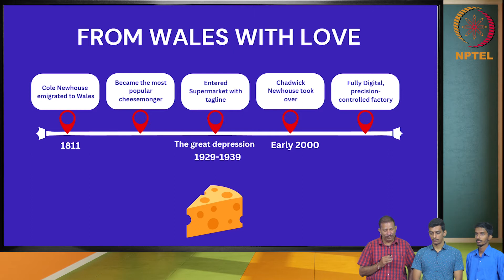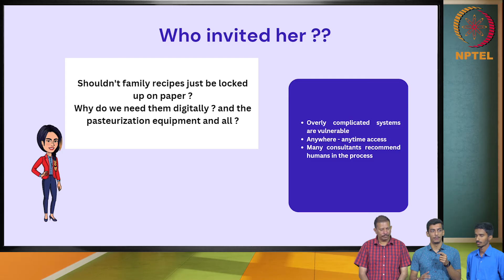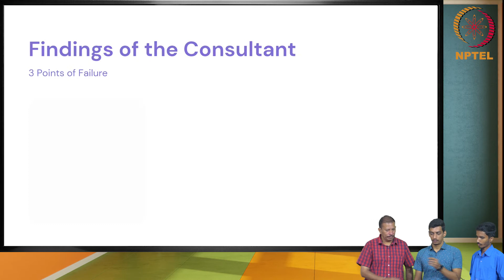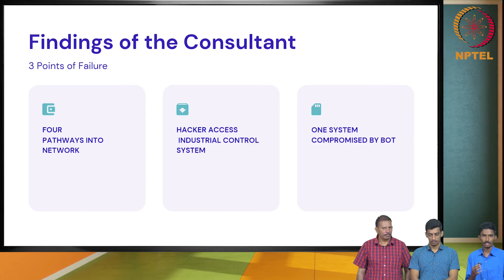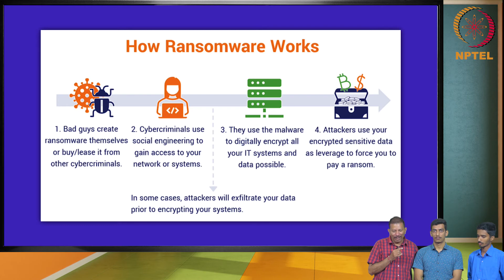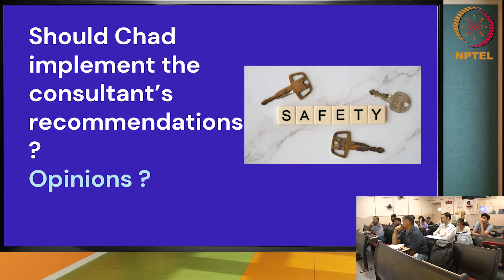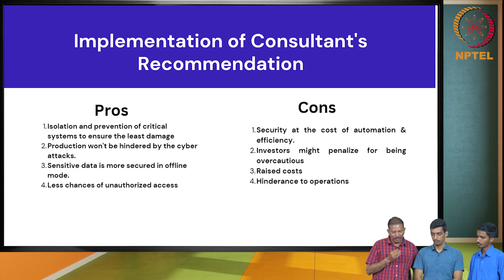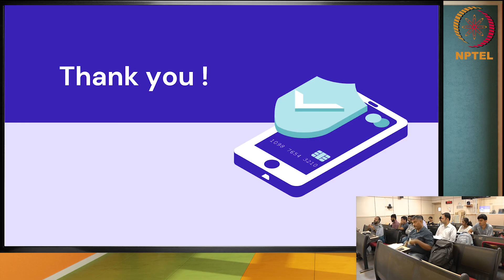Risk Management - Part 03 - Prof. Saji K Mathew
Cyber risk identification, Assessment, and Control - Prof. Saji K Mathew